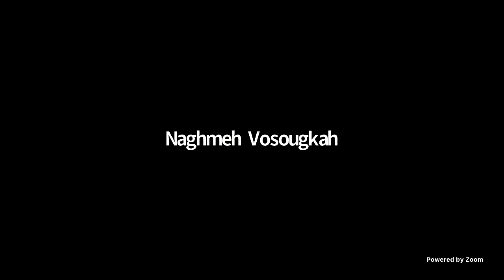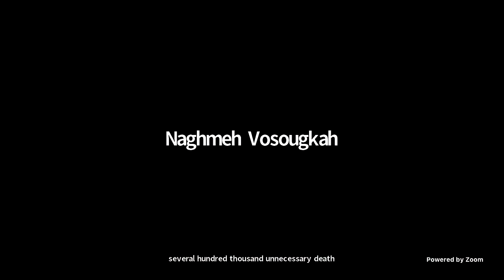2021 YorkU Sociology Annual Lecture: Professor Emeritus Mike Davis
Trump as Vector: Pandemic Denialism and the Anti-Lockdown Revolt
Mike Davis, Distinguished Emeritus Professor, UC-Riverside
25 February 2021, 5-7pm EST

Hosted by the Department of Sociology, York University (Toronto, Canada)

The uncontrolled spread of Covid-19 across the United States is an unnatural disaster that has turned nursing homes into morgues, essential work into Russian roulette, and hospitals into viral infernos. The mainstream news media across the world has blamed this on the incompetence and indifference of the Trump White House, but the reality is more sinister.